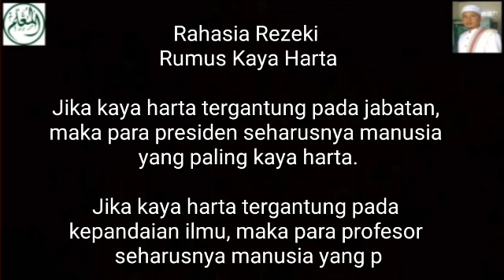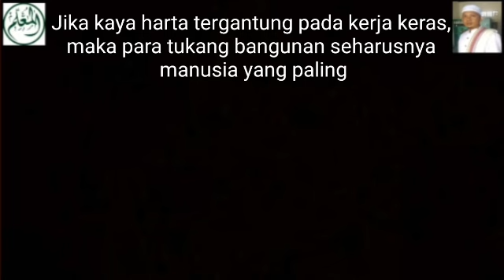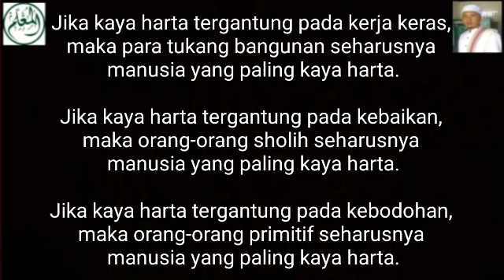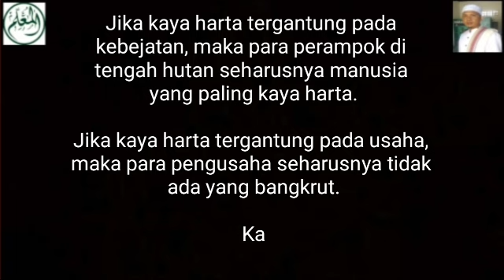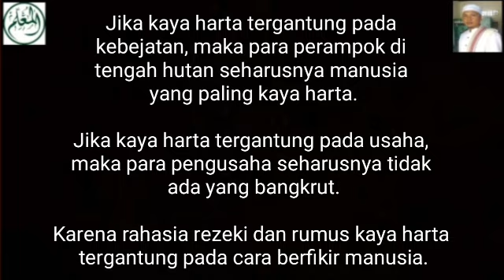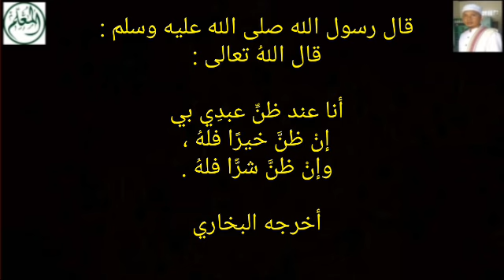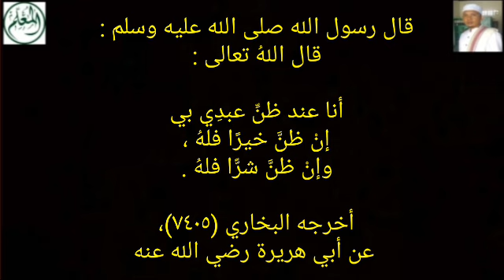Faham Rahasia Rezeki Menjadi Rumus Kaya Harta - Maka Fahami Rahasia Ini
قال رسول الله صلى الله عليه وسلم : قال اللهُ تعالى : أنا عند ظنِّ عبدِي بي إنْ ظنَّ خيرًا فلهُ ، وإنْ ظنَّ شرًّا فلهُ . أخرجه البخاري (٧٤٠٥)، عن أبي هريرة رضي الله عنه